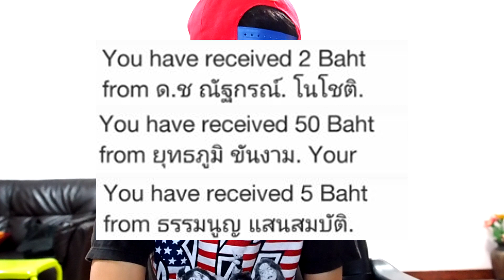Death Note เดธโน้ต (Netflix) - รีแอ็คชั่นตัวอย่างหนัง #2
ขอบคุณมากๆที่สนับสนุนนะครับ ^^
ทำให้ดูเล่นๆขำๆกันไปนะครับ ถ้ามีข้อมูลผิดพลาดหรือพูดอะไรไม่ถูกต้องไม่ถูกใจต้องขออภัยด้วยกันไวด้วยนะจ๊ะ ชอบคลิปอย่าลืมกดติดตามกันไว้ด้วยน้า. .ฝากเพจ Facebook ด้วยนะครับ